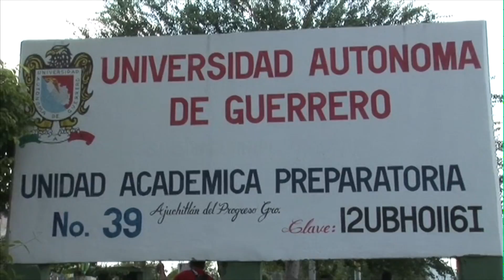Expo UAGro 2015